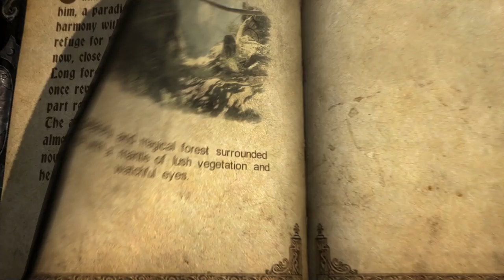Castlevania Lord of Shadows EP.4 | Pendulum Tree